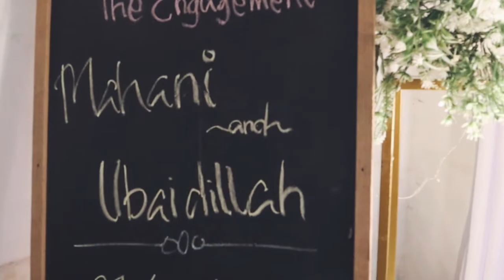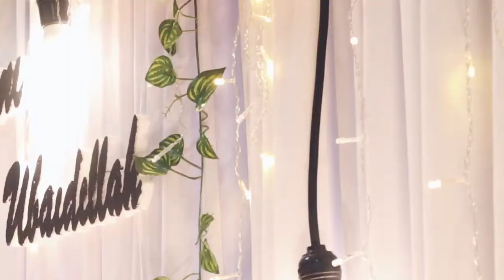ENGAGEMENT OF UBAIDILLAH & MAHANI 21 FEB 21 CINEMATIC STORY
Based on Surabaya